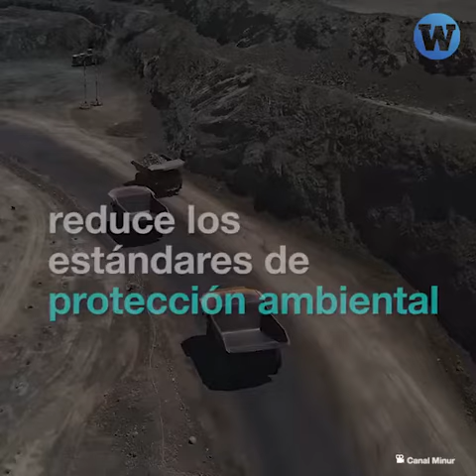¿Es posible una minería sin contaminación?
¿Es posible una minería sin contaminación? La respuesta es NO si en plena pandemia el Gobierno aprueba normas que afectan el ambiente.

Entérate más y participa en el conversatorio de Red Muqui